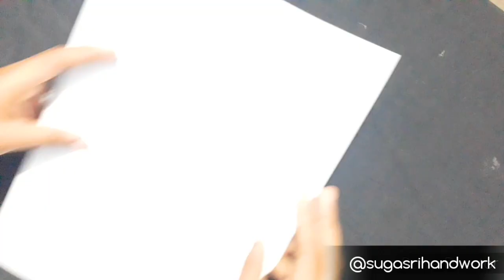paper wall hanging easy//wall hanging craft//wall hanging by paper//Sugasrihandwork//V28//2020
HANDWORK

My channel is divided into two sections.

❤ SUGASRIHANDWORK ❤ will give you easy and interesting DIY craft that you can try yourself at home!!. 🎉🎊🎋🎍🎎🧨🎃🎄🎈🎏🎁🎀
And
❤ KUTTY SAMAIJAL ❤ is a collection of srilankan & indian foods. This channel enables you see traditional recipes and cooking tips. Village cooking, village food, village curry. FAST FOOD🍖🍗🥩🍔🍕🌮🍳🍝🥗🍜

I also like to spend my time in creative activities such as DIY activities, craft making, drawing etc.
Crafts and much more creative stuff which you can learn by watching my videos.

paper wall hanging easy
wall hanging by paper
paper wall hanging decorations
paper wall hanging flower
paper wall hanging art and craft
paper wall hanging art
a simple wall hanging
wall hanging craft ideas